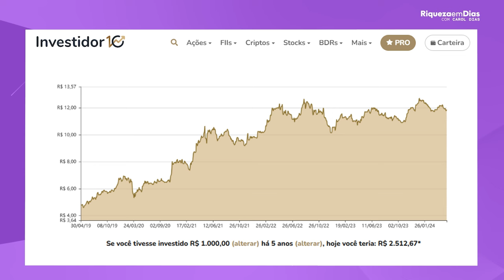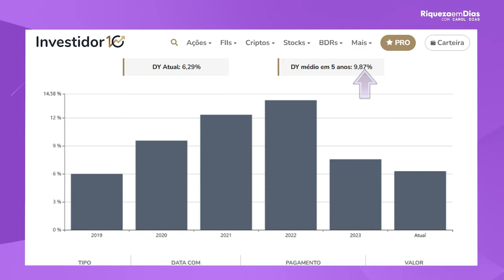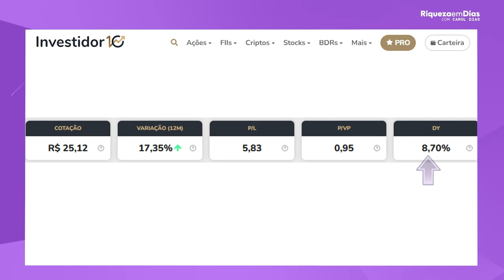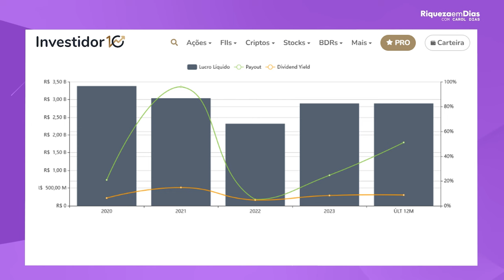QUAL A MELHOR AÇÃO DO SETOR DE ENERGIA? (GUIA DEFINITIVO)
📌RELATÓRIO GRATUITO 3 MELHORES EMPRESAS PARA VOCÊ INVESTIR EM QUALQUER CENÁRIO💰

👉🏻 No vídeo de HOJE! Falamos sobre o que você precisa analisar na hora de escolher uma ação do setor de transmissão de energia para investir.

Conteúdo do vídeo:

00:00 - QUAL A MELHOR AÇÃO DO SETOR DE ENERGIA? (GUIA DEFINITIVO)
01:25 - 1ª Taesa (TAEE4)
4:34 - 2ª Isa CTEEP (TRPL4)
07:44 - Minha opinião sobre Taesa e Isa CTEEP